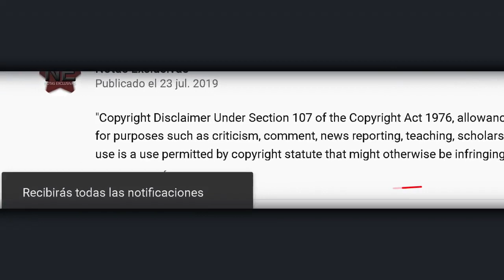Confiesan que el dinero que uso Sara Sosa para sacar a José José de México era del cantante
© Image ~
© Song ~
© interprete ~